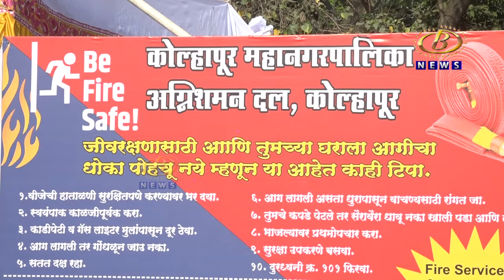कोल्हापूर महानगरपालिकेच्या अग्नीशमन दलाच्यावतीनं विविध उपक्रमांनी अग्नीशमन सेवा दिन संपन्न